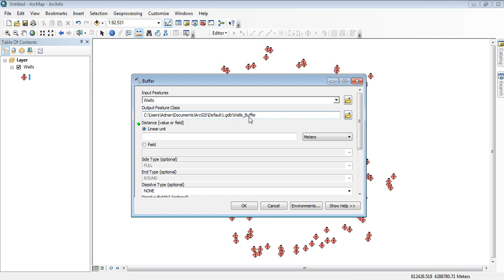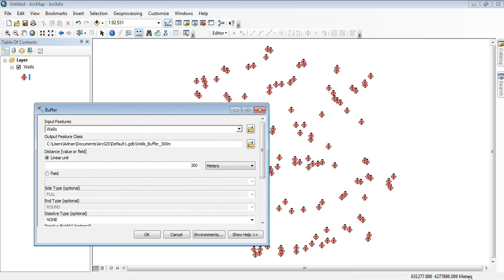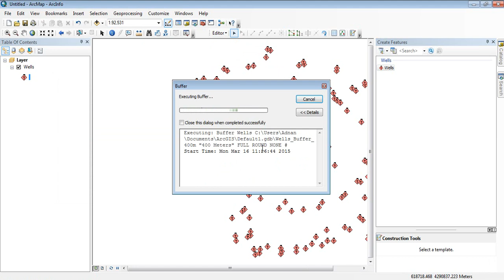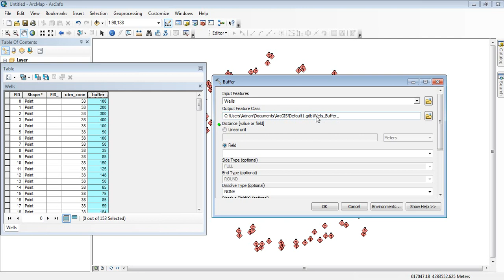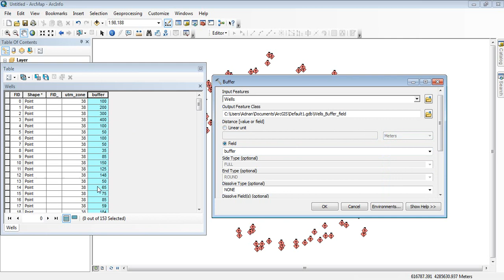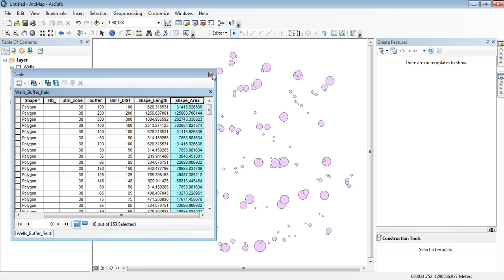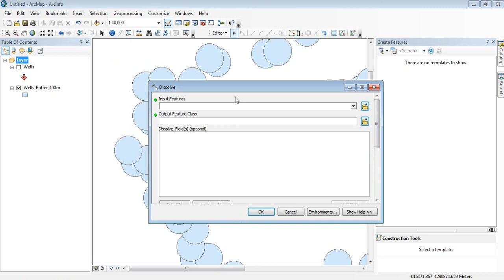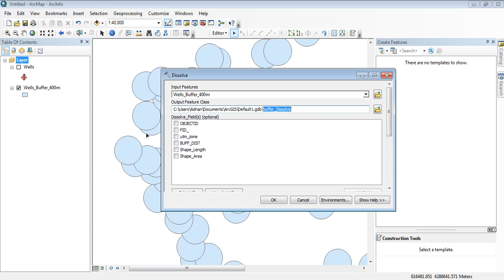ArcGIS: Part 14 | معرفی ابزارهای تولباکس Buffer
وقتش رسیده که آموزش های جی آی اس رو به صورت رایگان در اختیار همه قرار بدم. بیش از ده سال از اولین روزهای تدریسم میگذره و بیش از چهار هزار نفر به صورت حضوری از آموزش های این چند ساله استفاده کردند و امیدوارم افراد بیشتری به این جمع اضافه بشن.

برای تازه واردها:  بهتره که آموزش ها  به ترتیب شماره مشاهده بشه.

در این ویدئو خواهید آموخت:
چطور از ابزار حریم یا buffer به منظور ایجاد یک فایل چندضلعی حریم به دور عوارض برداری استفاده کنیم.

هر سوالی داشتید در بخش کامنت ها بپرسید تا پاسخگو باشم.